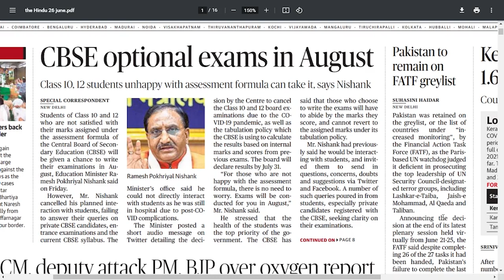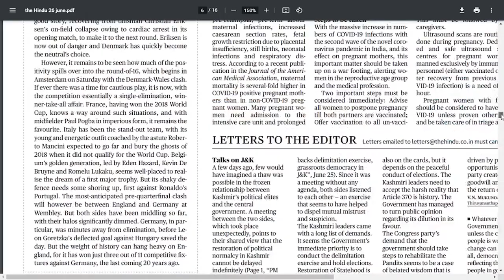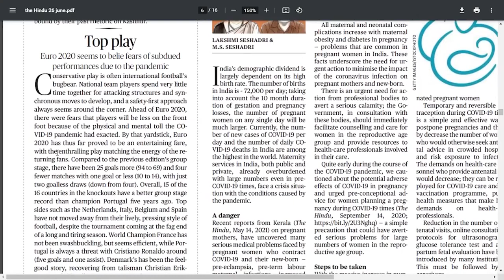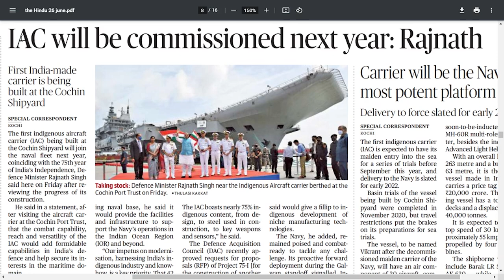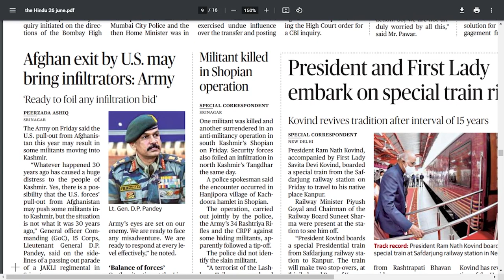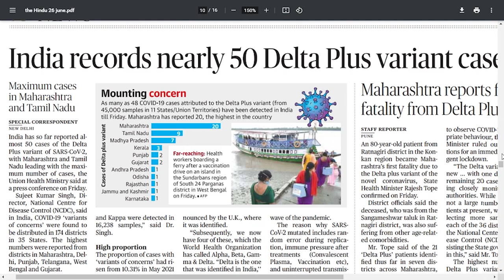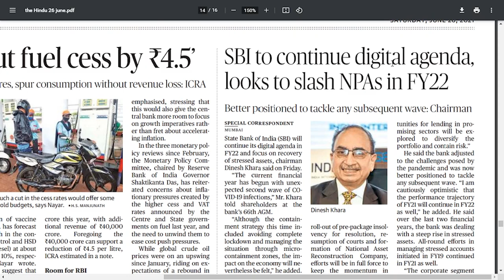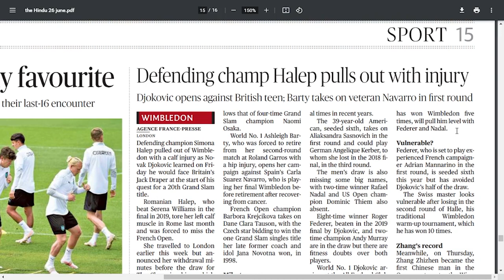NEWS Paper Reading in Tamil | The Hindu | 26.6.21 | Akila | Suresh IAS Academy